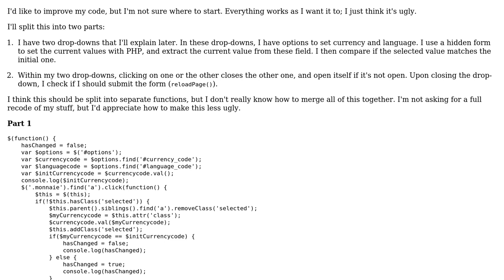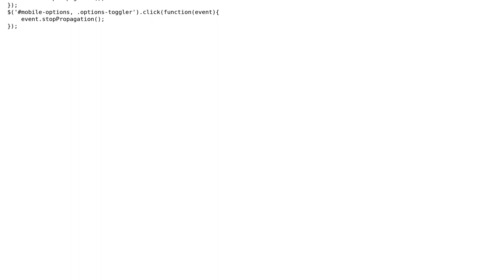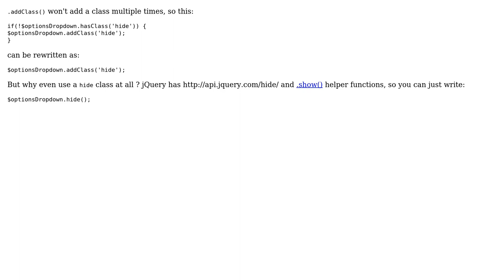Code Review: Setting currency and language values (2 Solutions!!)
Code Review: Setting currency and language values

With thanks & praise to God, and with thanks to the many people who have made this project possible! | Content (except music & images) licensed under CC BY-SA | Music | Images & others | With thanks to user user1732521 user konijn user Jamal user Changaco and the Stack Exchange Network Trademarks are property of their respective owners. You are responsible for your own actions.